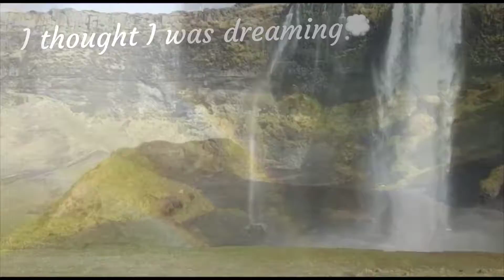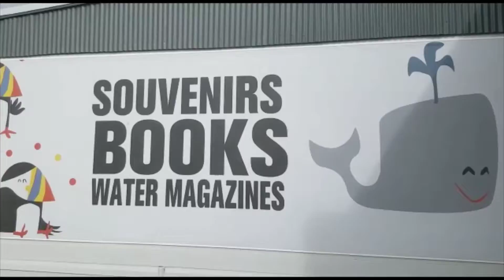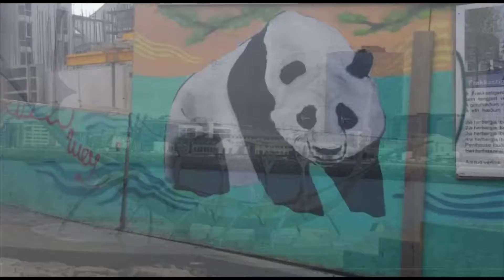Iceland 2017 🇮🇸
Beautiful country. Definitely the top 10 countries to visit in the world

- Blue Lagoon
- Bingvellir
- Seljalandsfoss
- Geysir
- Gulfoss
- Skogafoss
- Reynisfjara black sand beach
- Skaftafell
- Jokulsarlon glacier lagoon
- Dettifoss
- Husavik
- Reykjavik